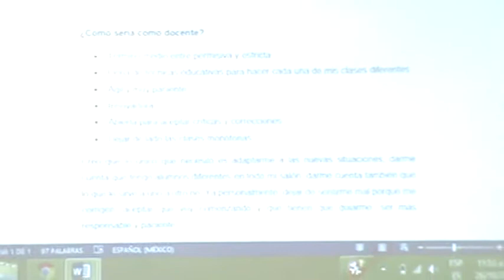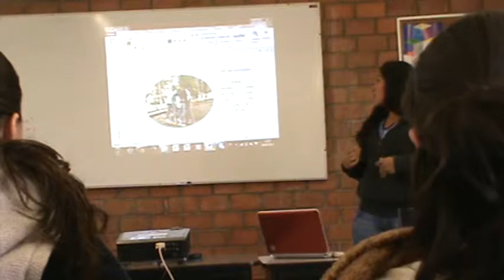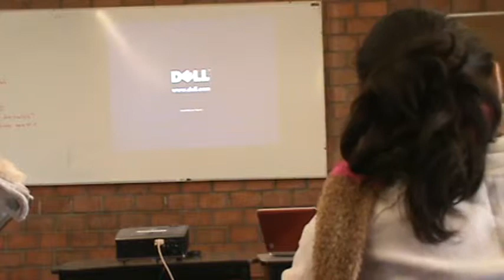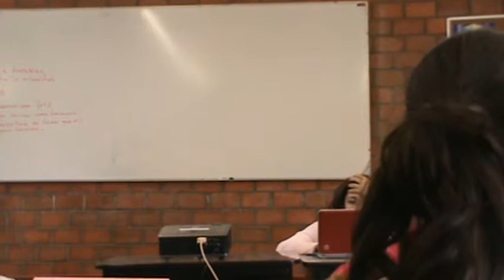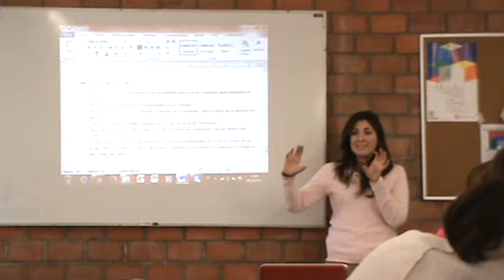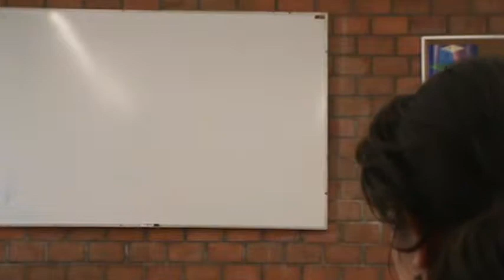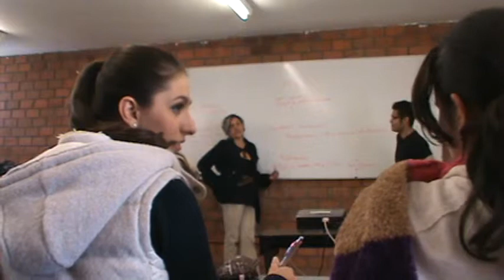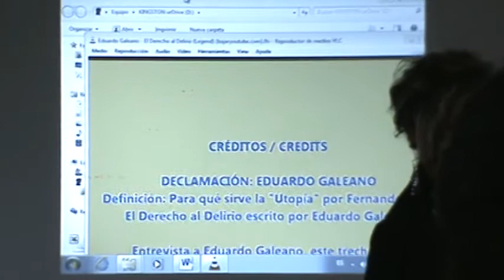V M2U01121 4ta 26 oct